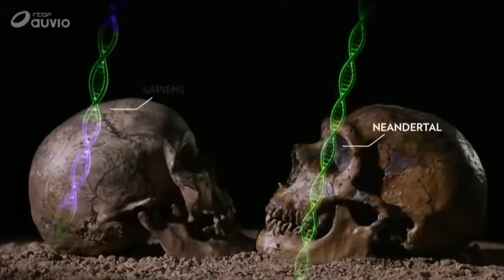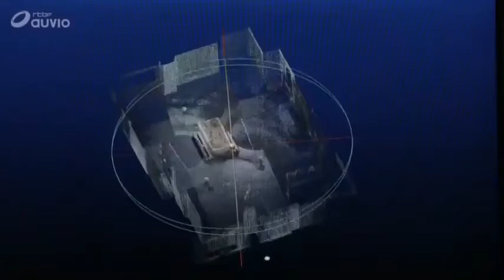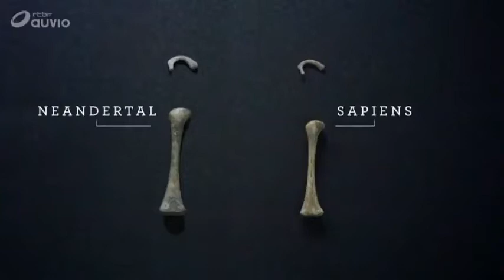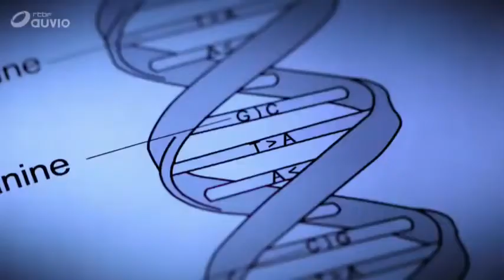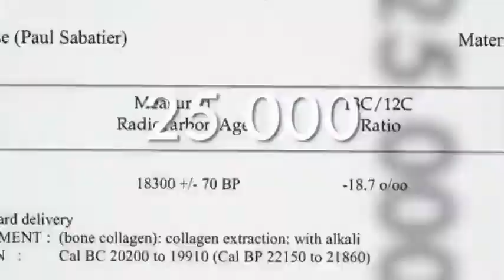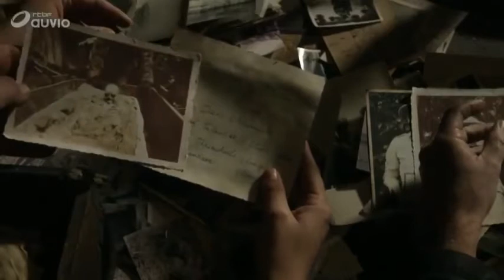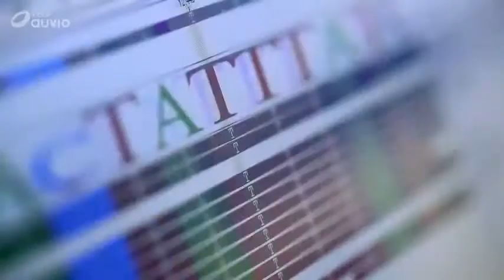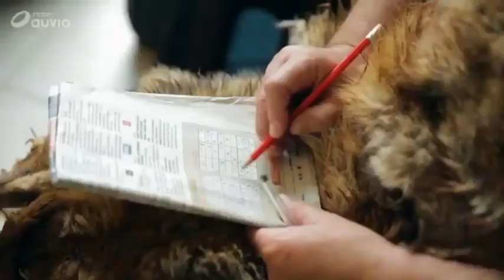Le secret de nos origines | Archéologie interdit ! 2021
Homo Sapiens, l’homme moderne, est-il la seule espèce humaine sur Terre ? L’étape ultime de notre évolution. C’est ce que l’on croyait… jusqu’à la découverte d’un étrange corps fossilisé vieux de plusieurs milliers d’années qui remet en question tout ce que nous pensions savoir et qui nous rappelle combien les connaissances sur nos origines peuvent à tout moment être ébranlées. La sépulture est porteuse d’une révolution, qui nous renvoie aux sources du métissage primitif. Depuis 2006, nous savons que Sapiens et Neandertal ont mélangé leurs gênes et que ces épisodes ont laissé des traces jusqu’à aujourd’hui, puisqu’une partie de l’humanité porte des gênes hérités de Neandertal dans son génome, entre 1 et 4 %. La présence de ces gênes archaïques permet à certaines caractéristiques physiques ou pathologiques de se développer. Ce métissage ancien influence donc encore aujourd’hui notre santé, et nos comportements. Neandertal est notre cousin, voilà peut-être pourquoi, depuis toujours, il fascine l’homme moderne. Son image se modifie au fil des découvertes archéologiques. Il n’est pas inférieur à nous, juste différent.
Pendant des mois, préhistoriens, paléoanthropologues et généticiens ont travaillé d’arrache-pied, pour percer les secrets de la sépulture, la plus grande découverte archéologique du 21ème siècle. Une véritable bombe scientifique en tout cas qui va révéler un des grands mystères de notre passé et apporter de nouvelles réponses sur ce que nous sommes aujourd’hui.